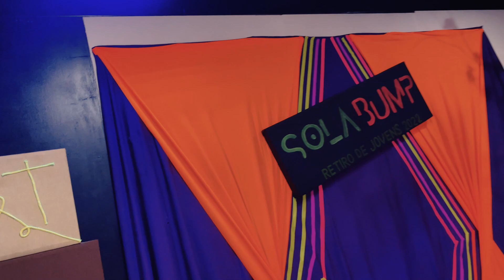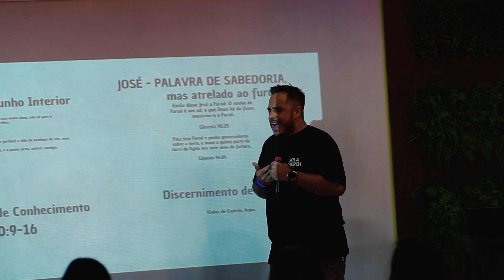RETIRO DE JOVENS SOLA JAPAN 2022